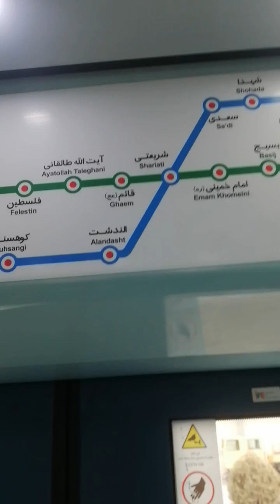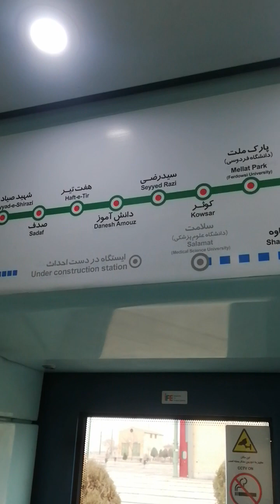Metro Train mashad ul muqaddas me safar picnic family @sikander karbalai official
First Urdu/English vlogger in Iran, Mazeed video dekhne kelye channel ko subscribe karain videos ko like comments & share karain shukarya...iran me ksi bi ziarat pe dua fatiha quran khwani qurbani kelye cont karain 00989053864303 shiekh sikander karbalai